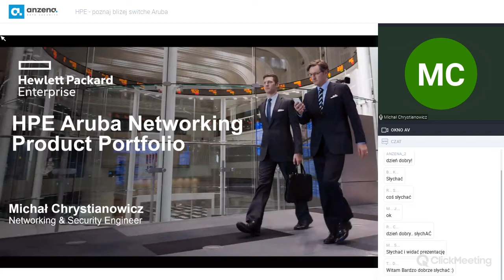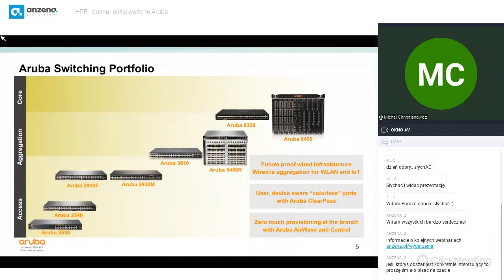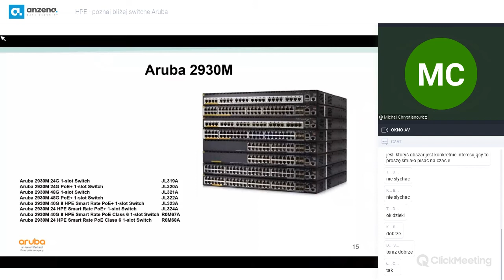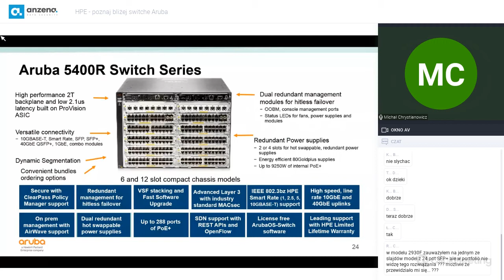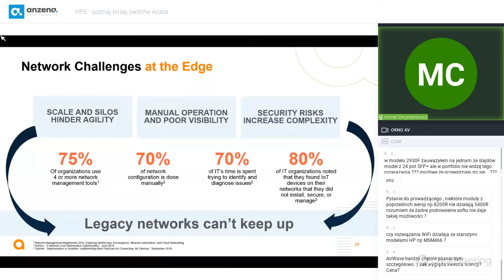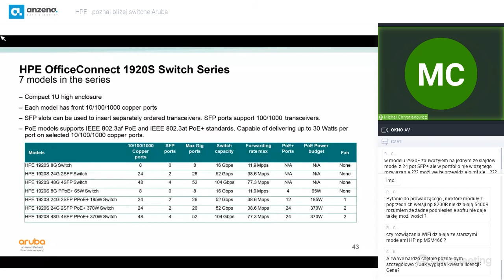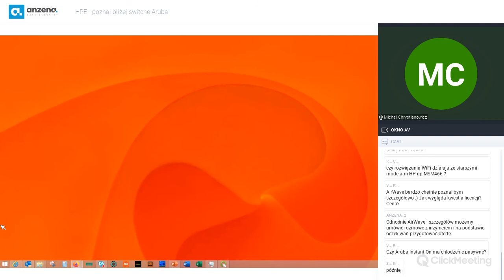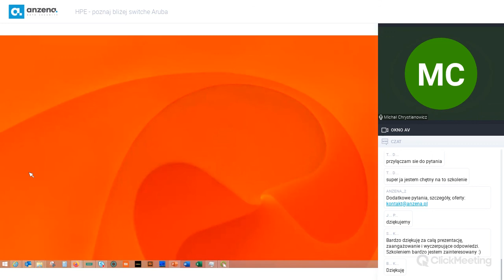🎓💻 Webinarium: ARUBA switche * W jaki sposób pomagają zabezpieczyć dane? * | ANZENA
* Poznaj bliżej switche Aruba *

HPE powstałe w 2015 roku z podziału Hewlett-Packard Company, skupia się głównie wokół rozwiązań dla biznesu. Dzięki temu jest w stanie zaproponować takie narzędzia, które zwiększą wydajność przedsiębiorstw i zarazem zapewnią im bezpieczeństwo na wysokim poziomie. Obok rozwiązań serwerowych, sporym zainteresowaniem cieszą się także switche ARUBA.
Firma dostarcza innowacyjne rozwiązania przełącznikowe dla konsumentów, firm i usługodawców – bez wysokich kosztów i złożoności wielkiego IT.

Jeżeli chcesz...

- posłuchać o warunkach wyjątkowo korzystnej gwarancji na urządzenia,
- poznać bliżej gamę produktów HPE Aruba i zobaczyć, na czym polega ich przewaga technologiczna,
- poznać korzyści, jakie gwarantuje system priorytetu ruchu,
- zobaczyć, jak łatwo podniesiesz bezpieczeństwo danych w firmie dzięki przełącznikom,
- posłuchać o nowych funkcjonalnościach przełączników Aruba...

to jesteś w dobrym miejscu!

 Prowadzenie: Michał Chrystianowicz, Networking & Security Engineer w AB S.A.

Masz problem z samodzielną konfiguracją? Potrzebujesz sprzętu? Napisz do nas, nasi inżynierowie chętnie Ci pomogą!
Skontaktuj się z nami! :- ) ANZENA – eksperci w ochronie danych Jeśli masz pytania, jesteśmy do Twojej dyspozycji! Pszczyńska 15